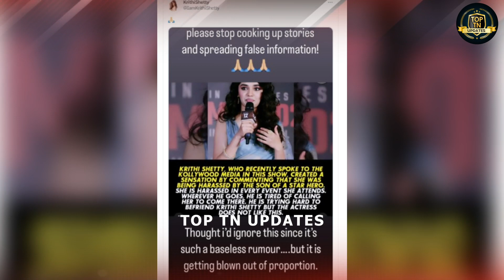19 வயது நடிகைக்கு பிரபல வாரிசு நடிகர் தொல்லை கொடுத்தாரா? நடிகை சொன்ன தகவல்! | TOP TN Updates